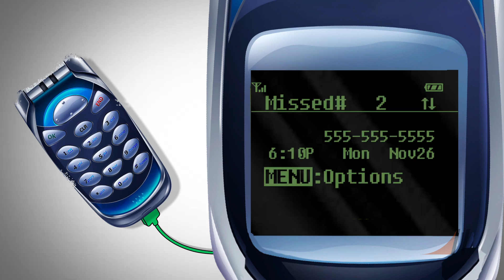Fauxrensics | Case # 3 | Breaking Cellphones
Does breaking a cellphone in half really put the bad guys in the clear?